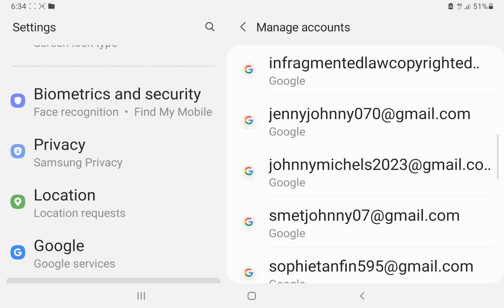March 2, 2023